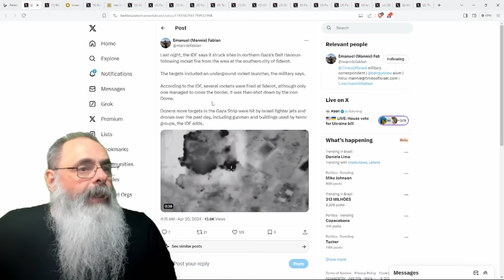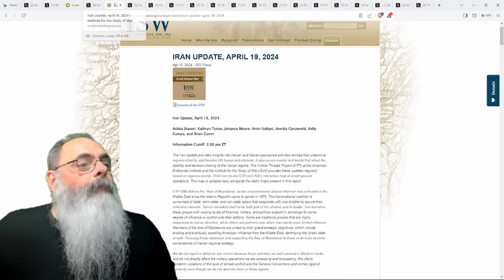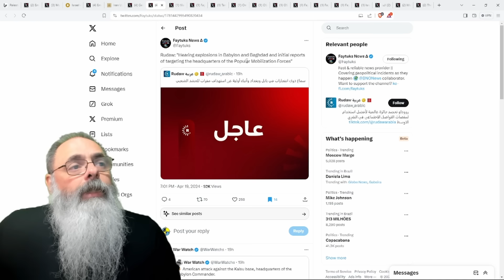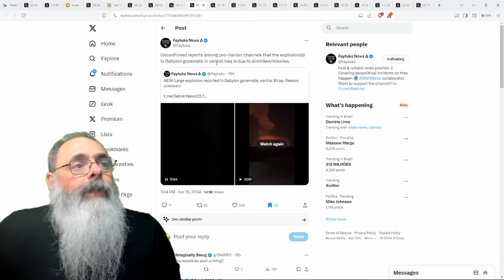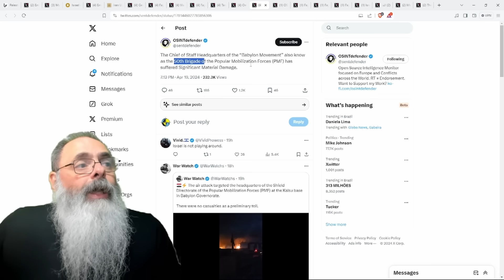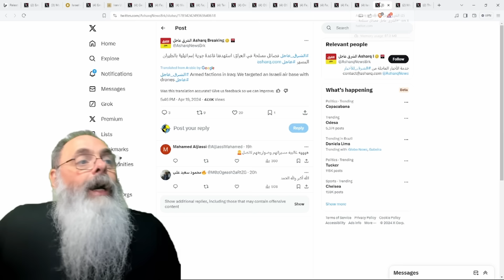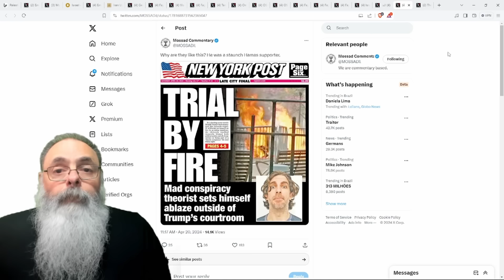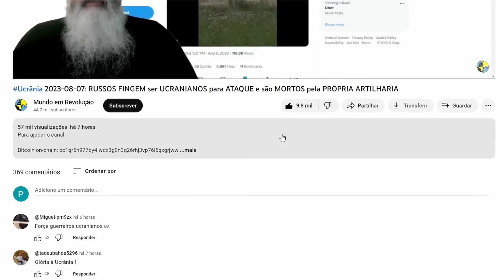Israel 2024-04-20: QUARTEL GENERAL da FORÇA POPULAR de MOBILIZAÇÃO do IRAQUE EXPLODE SEVERAMENTE